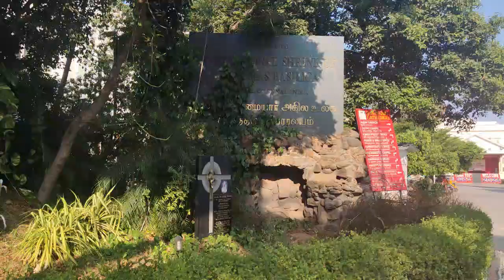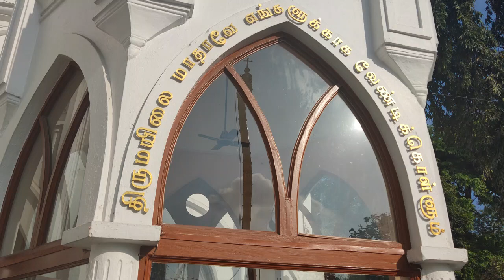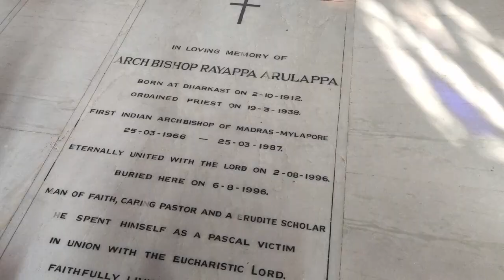Santhome Cathedral Basilica | Mylapore Santhome Church | St. Thomas Cathedral Basilica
St. Thomas Cathedral Basilica Santhome, Chennai | Travel vlog tamil

San Thome Basilica is a Roman Catholic basilica in Santhome, Chennai, India. It was built in the 16th century by Portuguese. In 1893, it was rebuilt by the British.